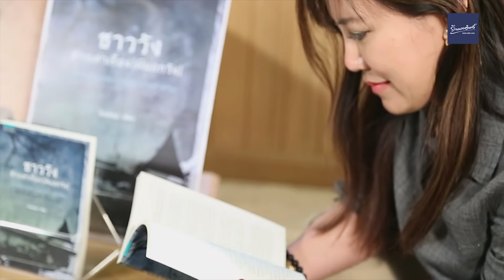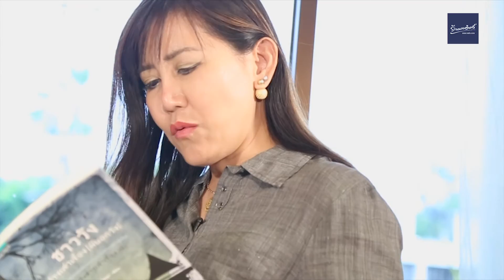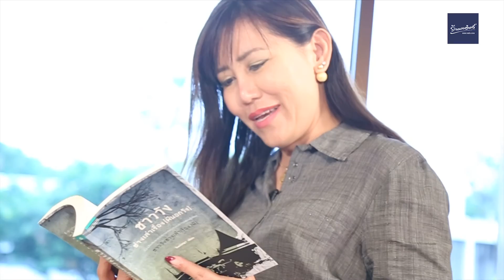Naiin Booktalk EP02 : ชาววังช่างเล่าเรื่อง (ผี) คุณจินต์ชญา โดยแพรวสำนักพิมพ์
"ชาววังช่างเล่าเรื่อง (ผี)" โดย "จินต์ชญา" ซึ่งออกวางตลาดเมื่อเดือนมกราคม 2559 ที่ผ่านมา ได้รับการต้อนรับจากผู้อ่านอย่างอบอุ่น จนต้องพิมพ์ซ้ำหลายครั้งในเวลาอันรวดเร็ว นอกจากเรื่องราวใน "ชาววังช่างเล่าเรื่อง (ผี)  ซึ่งเป็นเรื่องเล่าจากท่านผู้หญิงพึงจิตต์ ศุภมิตร ผู้เป็นมารดาแล้ว

"จินต์ชญา" ยังมีเรื่องราวลี้ลับยากอธิบายมาเล่าให้ฟังอีกมากมาย ทั้งจากประสบการณ์ของตนเองและคนรอบข้าง โดยแทบทุกเรื่องเกิดขึ้นนอกวัง ไม่เหมือนเล่มแรกซึ่งส่วนใหญ่เป็นเรื่องที่เกิดขึ้นตามวังต่างๆ จึงเป็นที่มาของ "ชาววังเล่าเรื่อง (ผีนอกวัง) เล่มนี้

ชาววังช่างเล่าเรื่องผี (ผีนอกวัง)

ชาววังช่างเล่าเรื่อง(ผี)

ติดตามหนังสือดีๆ จากแพรวสำนักพิมพ์ได้ที่